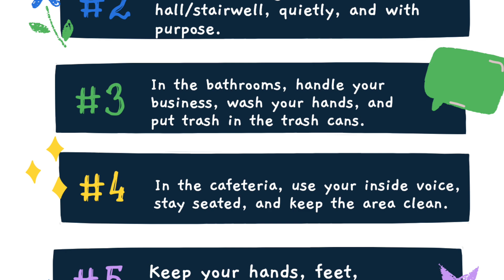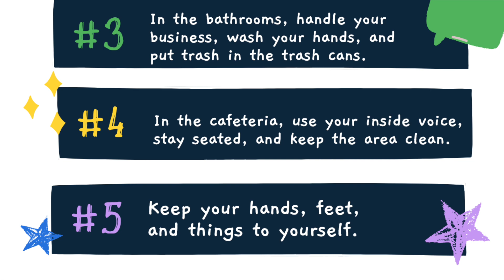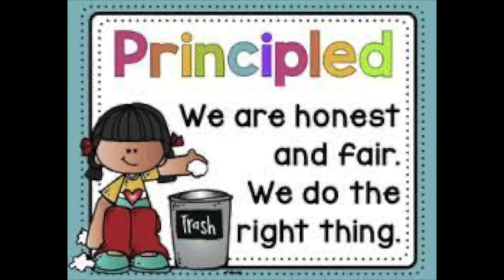1-19-24 Morning Announcements